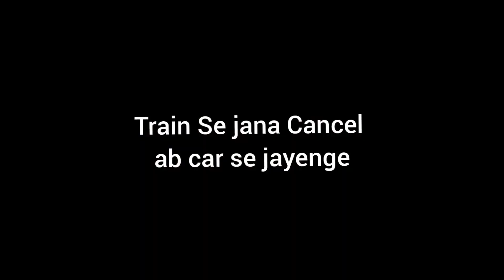First Electric Train in My City || My First VLOG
First Electric train  This is My New Vlog Channel Thank you so much for watching, Don't forget to Subscribe love you all for your love & support i hope you all like it